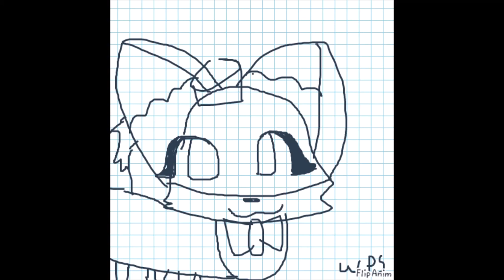wild says good morning!